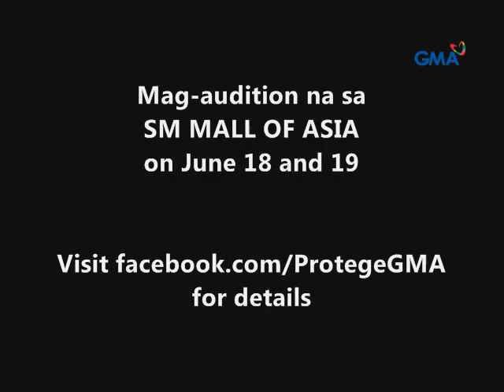Barbie Forteza invites viewers to audition for Protege: The Battle for the Big Artista Break